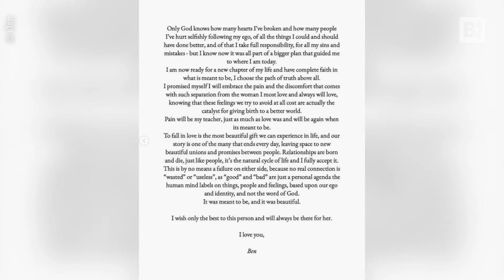Benjamin Mascolo e Bella Thorne si sono detti addio: le toccanti parole del cantante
Appena un anno fa l'attrice americana aveva ricevuto la proposta di matrimonio con tanto di anello